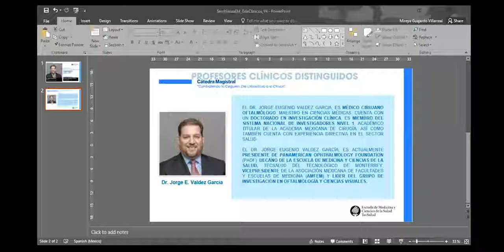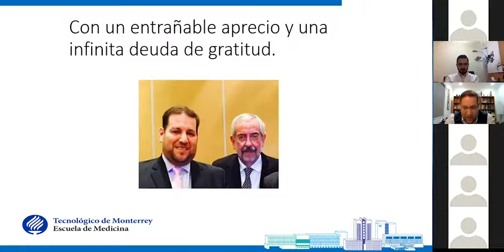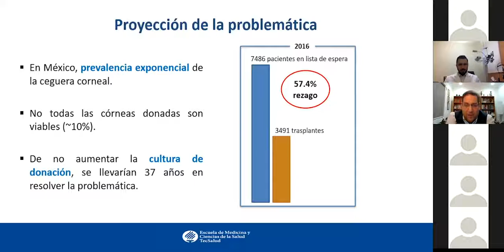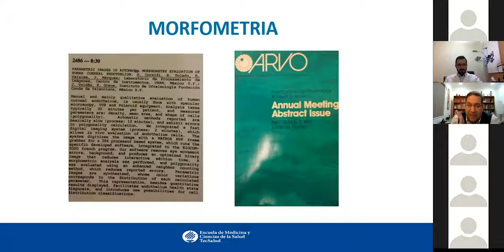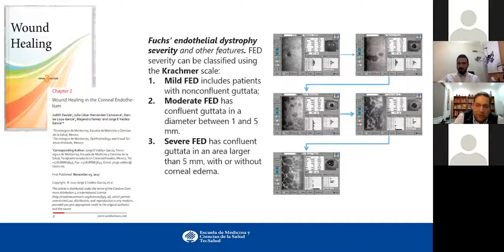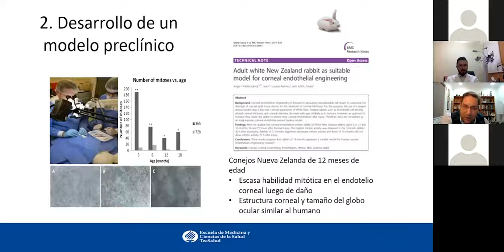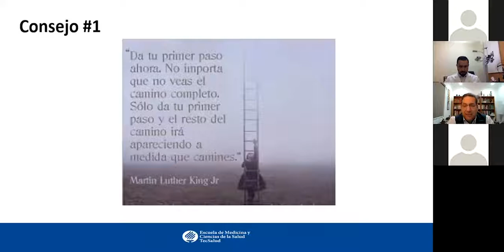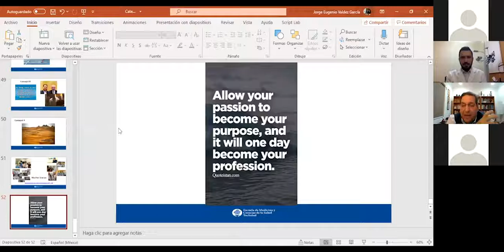Cátedra Magistral: Grandes Maestros Clínicos | Dr. Jorge E. Valdez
Un espacio para la formación de nuestros clínicos con aportaciones de nuestros profesores clínicos distinguidos a nivel nacional.